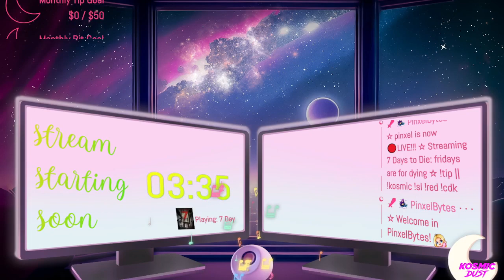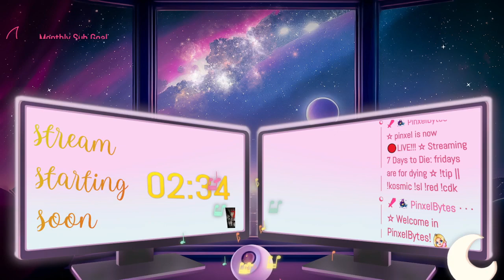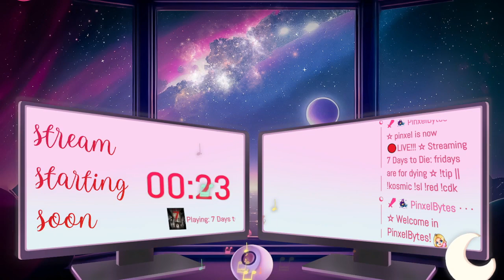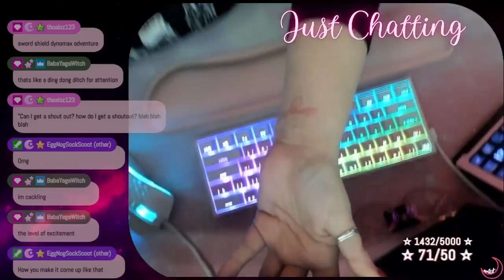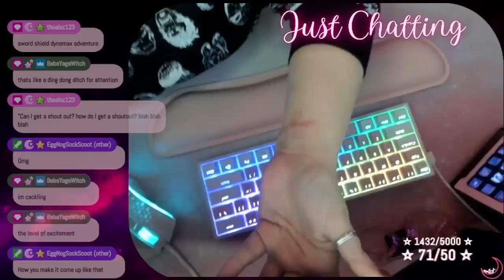[CHAT INTEGRATION] fridays are for dying ☆ New Server Pt. 5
TWITCH CHAT INTEGRATION

New Server with Brosef and Derj with Chat Integration

Part 5